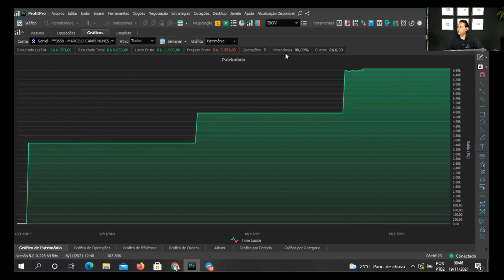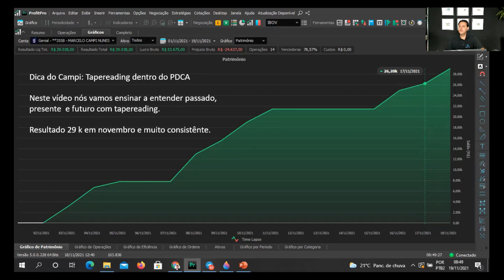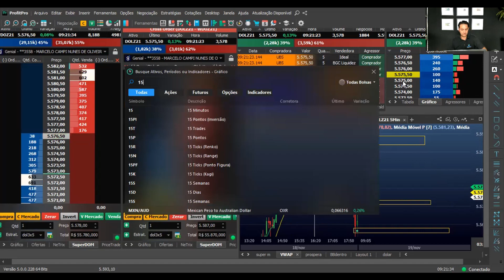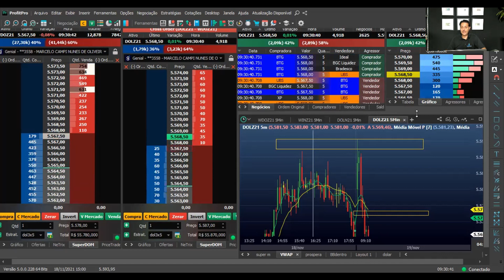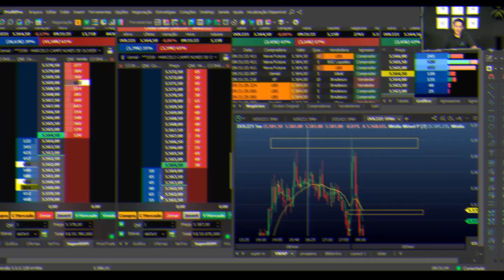Como operar dólar - Metajogo e Tapereading como ferramenta de entendimento dos Big Players.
Neste vídeo nosso CEO e trader Senior Marcelo Campi  mostra como operar Tapereading na prática, explicando book, Volume at Price e Times and Traders.

Também no vídeo o resultado de novembro acumulado com a Utilização do melhor método de todos os tempos para colocar traders de varejo na consistência -  o PDCA. Imperdível para quem está em busca da consistência.